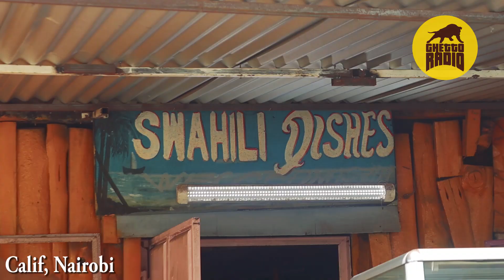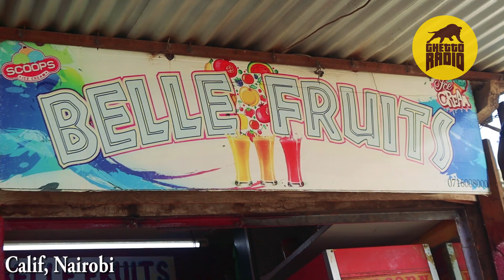How to prepare MSHIKAKI on MamaNtilie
The GhettoRadio crew visits Calif in Nairobi to learn some cooking tips.
Filmed & Edited J.K.Raminya